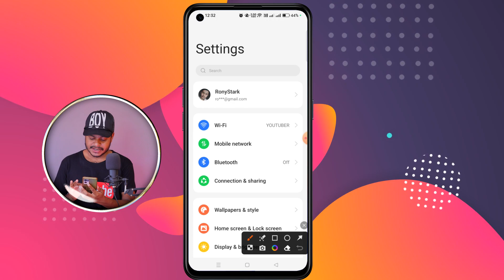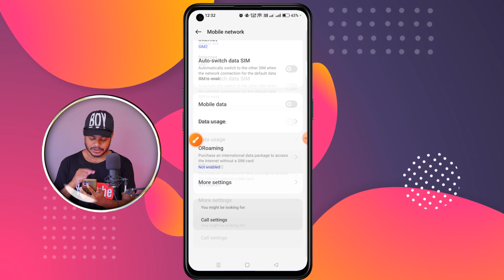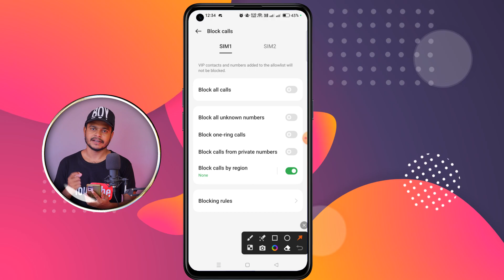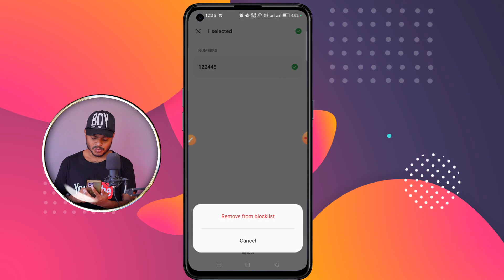How To Block Call In Oppo Phone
Entire this video as you can know about- How to call block on Oppo android mobile. If you want to block any call using your Oppo android device then watch this video what is the call blocking settings or option.

People ask:
How to block call in oppo
Oppo phone call block
Oppo call block option
Oppo call block setting
Oppo Phone मैं कॉल को कैसे ब्लॉक करे
Oppo पे कॉल को ब्लॉक कैसे किआ जाये